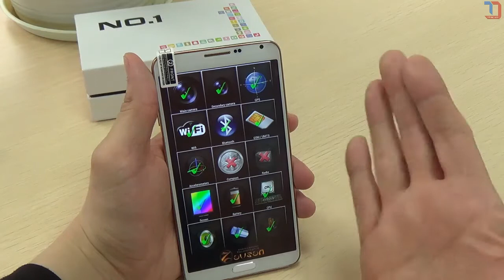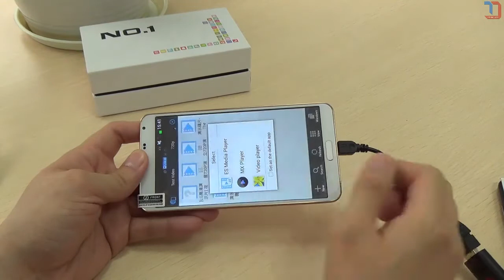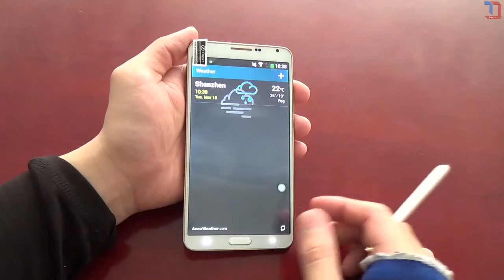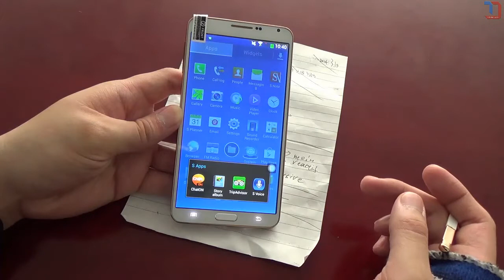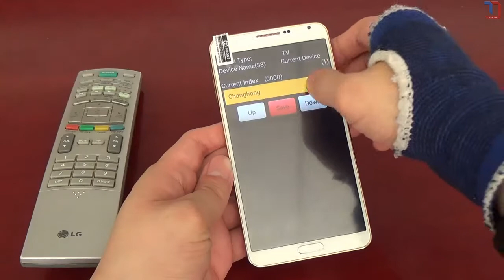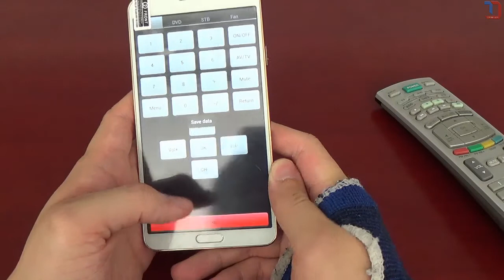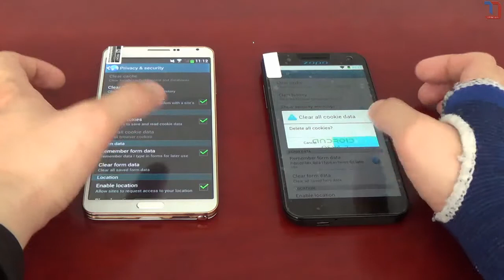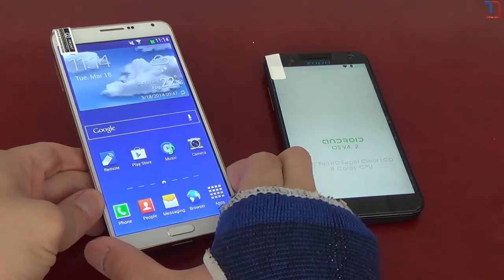No.1 N3 : Mes Avis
Franchement, les copies ne m'intéressent guère, mais ce No.1 N3 a des aspects intéressants malgré ses défauts. En tous cas, je crois comprendre pourquoi certains sont intéressé: tout simplement parce que c'est une copie qui garde 50% de la perf d'un Samsung Note 3.

Bon visionnage !